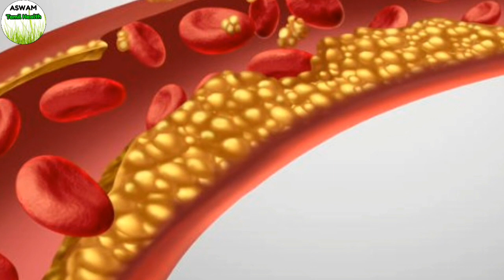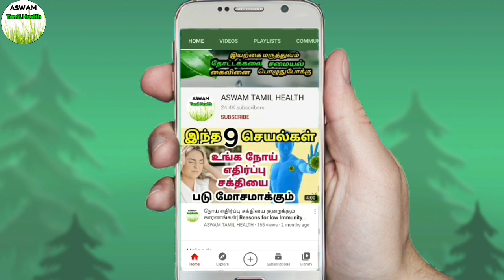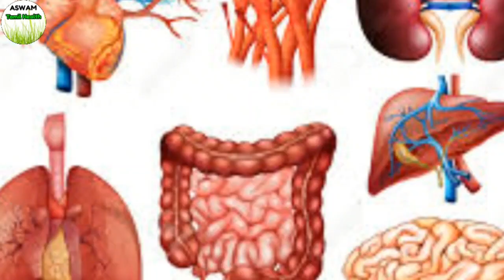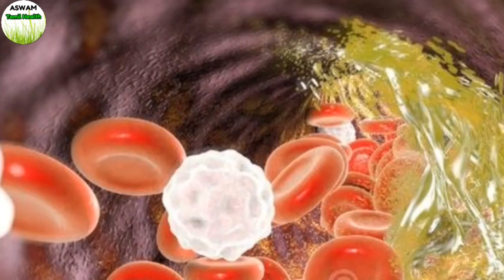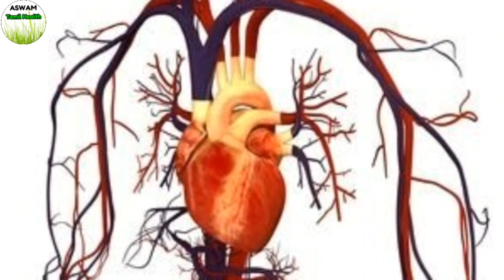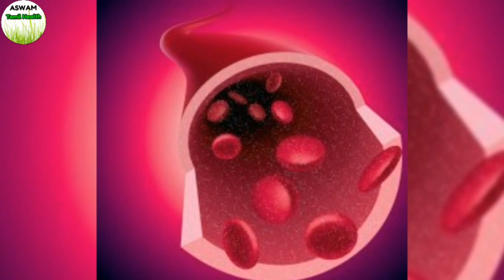heart attack varamal thadukka| மாரடைப்பு வராமல் தடுக்க| heart health foods tamil| maradaippu varamal